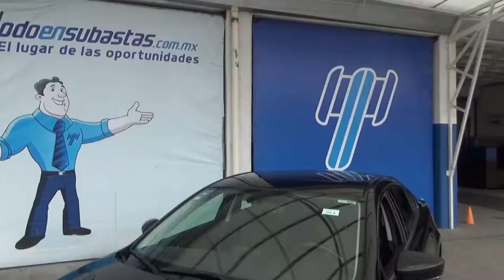Mazda / 6 / 2017 - 1108424